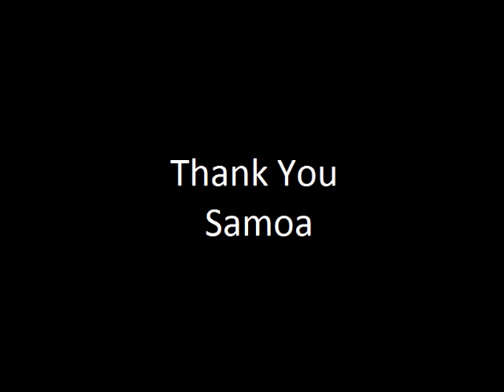Commonwealth Youth Games 2015 Samoa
Thank you to everyone who made this trip so memorable and special. Team England Swimming finished second on the medal table behind Australia.  Here is a short video of our trip.